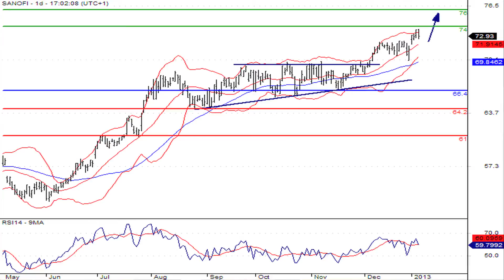La valeur du CAC à suivre : Sanofi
08/01/2013 La division américaine de santé grand public du groupe pharmaceutique Sanofi a fait l'acquisition des droits du médicament sans ordonnance Rolaids.